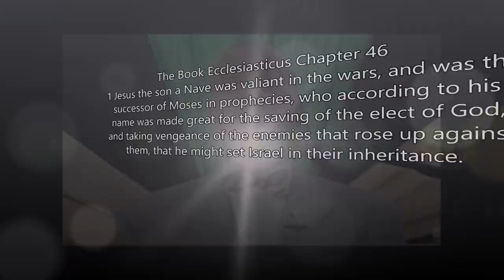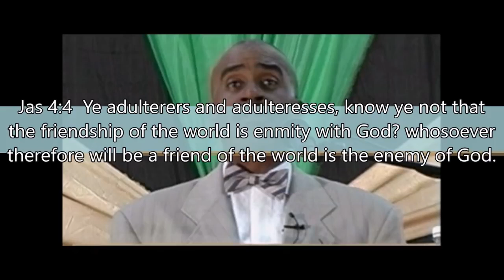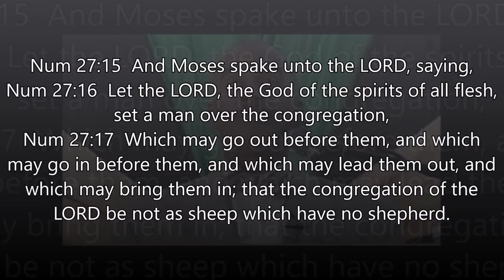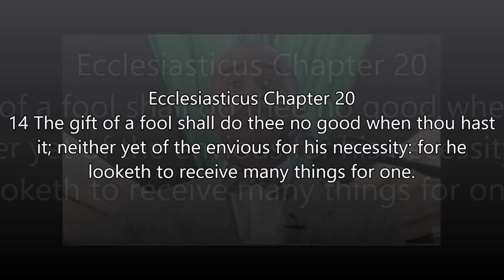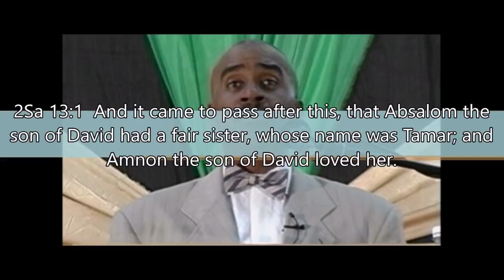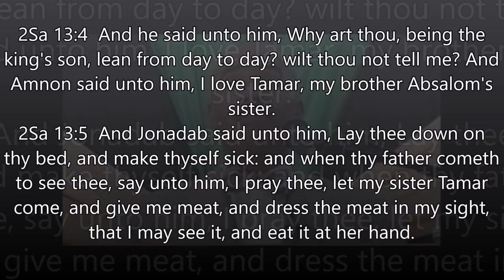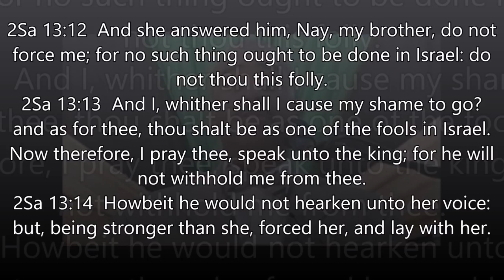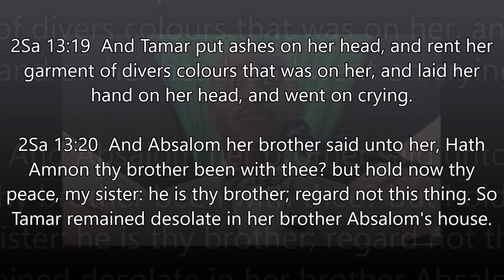Who is My Mother and Who Is My Brethern By Apostle Gino Jennings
The trust of God explained By Pastor Gino Jennings